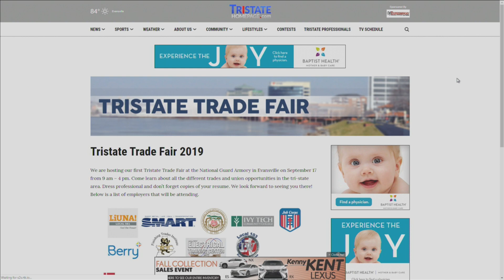ABC 25 Local Lifestyles - Tristate Trade Fair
Tristate Trade Fair